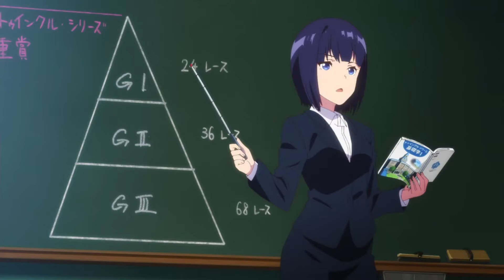Uma Musume Pretty Derby 2 [ AMV ] 🔥 Legendary 🔥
Anime: Uma Musume Pretty Derby Season 2

Developer: Studio Kai (season 2)

**NOTE: This AMV is made with non-profit or does not represent another company.
All Video and Music Rights Go to their Respected Companies and this Video is by all means just a fan-made project .. I do not own any content in said video or audio..